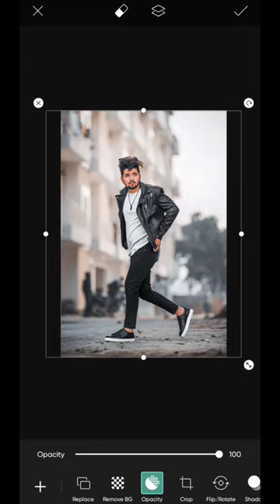Happy New Year 2023 Special photo editing | picsart happy new year photo editing photo editing 2023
happy new year photo editing 2023
PicsArt happy new year photo editing 2023
2023 photo editing
PicsArt Creative photo editing
happy new year special photo editing 202